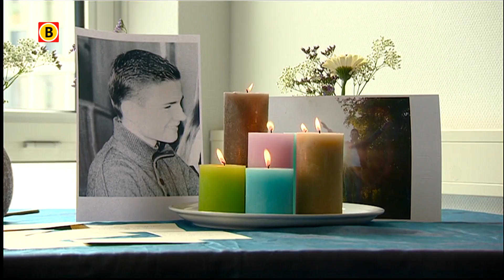Leerlingen Willem II College herdenken hun verongelukte klasgenoot Pepijn (16)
Leerlingen Willem II College kwamen vandaag op school bij elkaar om te rouwen om  hun overleden klasgenoot Pepijn Janssen uit Hilvarenbeek. Pepijn (16) overleed nadat hij was aangereden op Koningsdag.